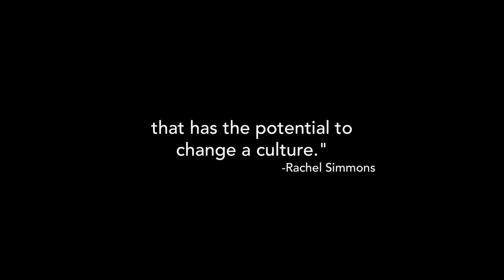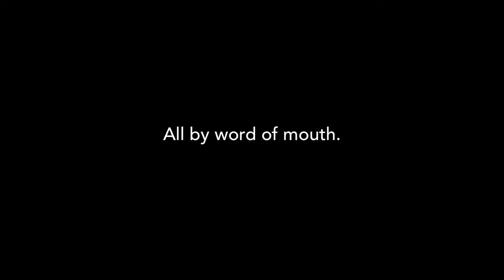Episode 84: March 9, 2011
In this episode of North Haven News: Information about a local screening of the film "Race To Nowhere."